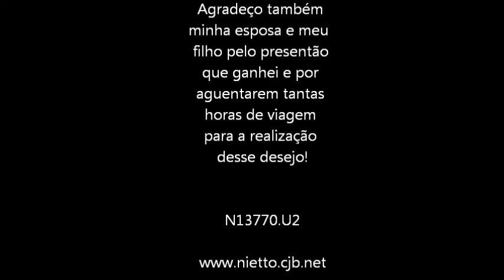2º PASSEIO: DODGE CHALLENGER R/T (SUPER CARROS) - NIETTO TV CARROS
DODGE CHALLENGER RT 2010
MOTOR: V8, 5.7 Litros
HP: 375
0 A 100: 4.9 segundos
VELOCIDADE FINAL: 300 Km/h
PLACA IRT-0425